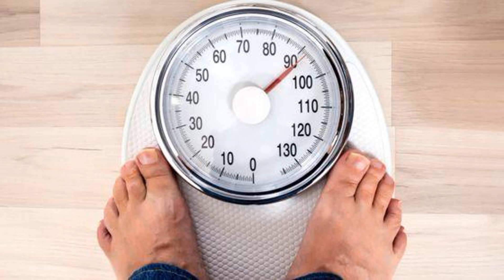¿Por Qué Engordamos Cuando Nos Hacemos Mayores (y No Solo Es Culpa De Nuestro Metabolismo)?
La batalla contra la báscula es algo que atormenta a muchos pasados cierta edad... y ciertos kilos.